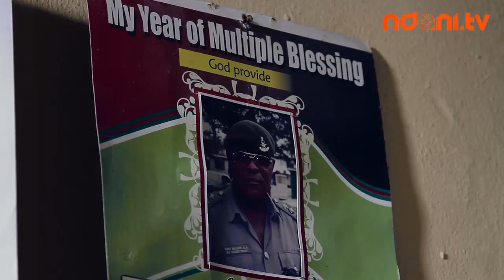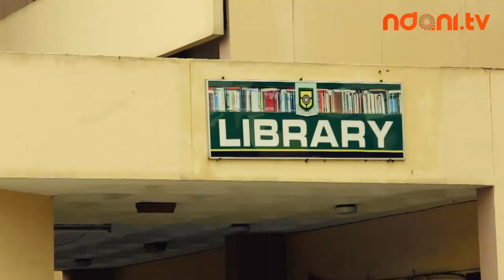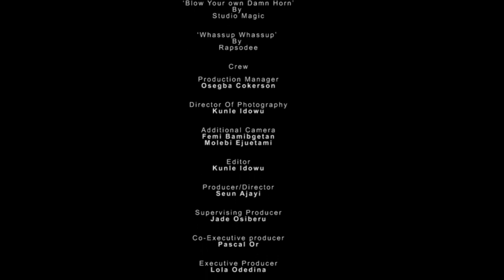Mini Docs - Portrait of a Lagos B-Boy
Ndani Documentaries is back, and this time we stepped into the life of talented B-Boy dancer Victor "Vikbone" Kalejaiye. He takes us into the underground dance scene in Nigeria and shares with us his successes, struggles, and hopes for his future as a dancer.